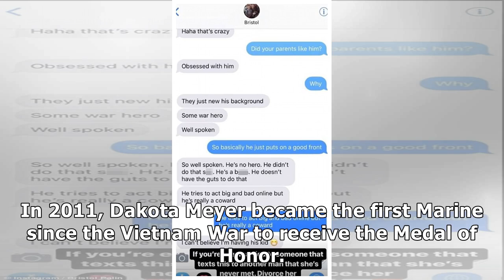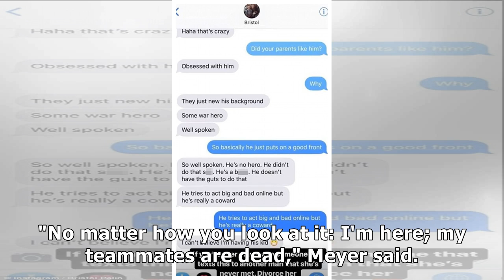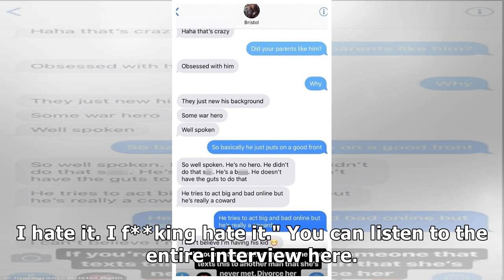Dakota Meyer explains why he hates his Medal of Honor